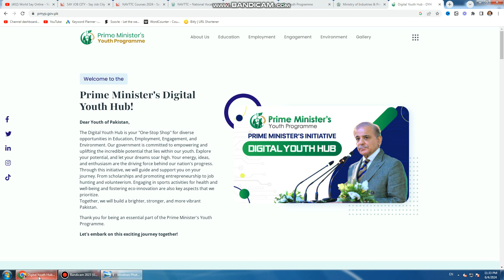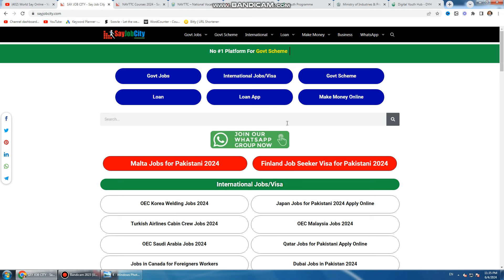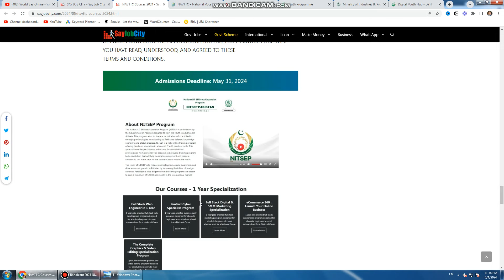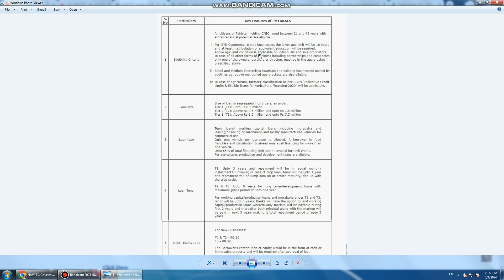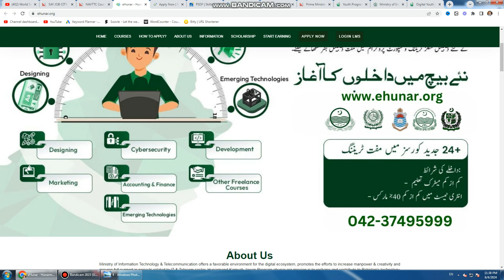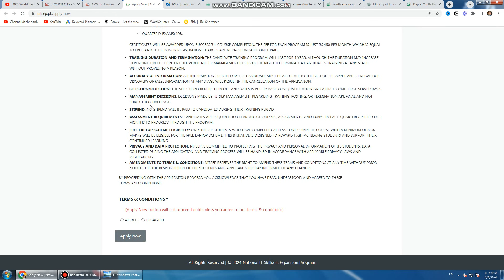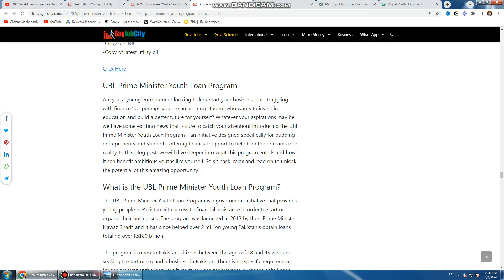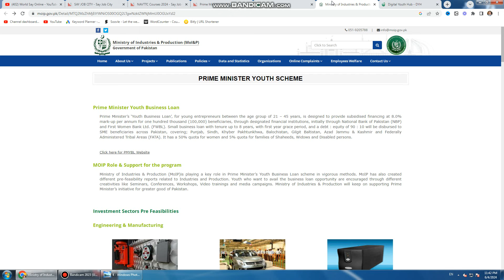Navttc New Courses 2024 Online Apply - Navttc new courses 2024 online registration - Navttc Classes